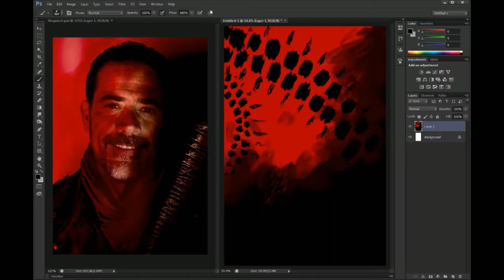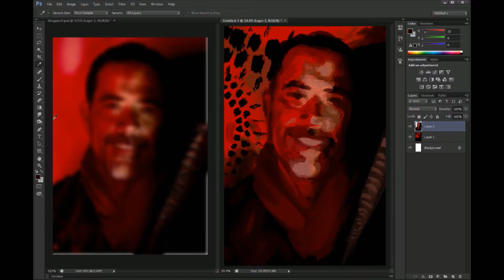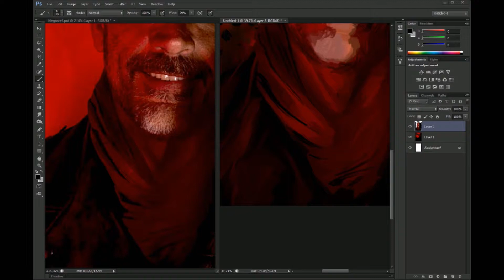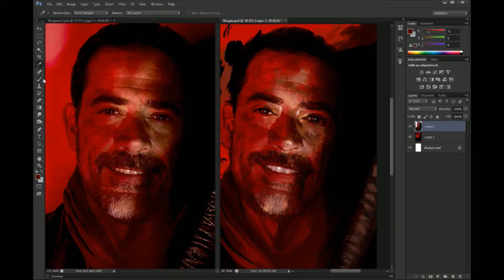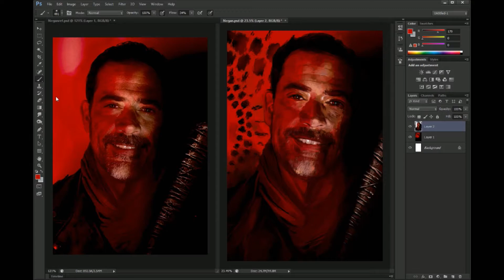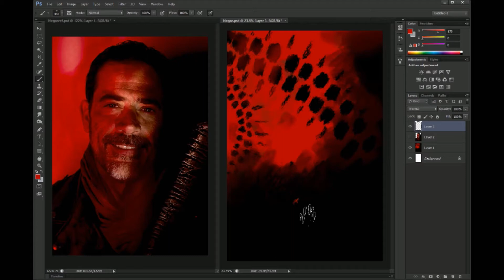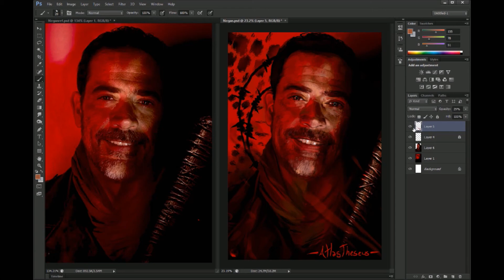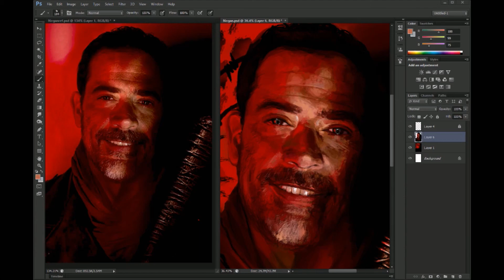Negan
Speedpaint of the lovely (and terrifying) Negan from The Walking Dead. If you look at his eyes really close you can see Rick in the reflection. (I'm tiny riiiiiiiiiiiick. )

Songs - "Revolution Roulette" by Poets of the Fall, "Blackjack" by Caitlin DeVille